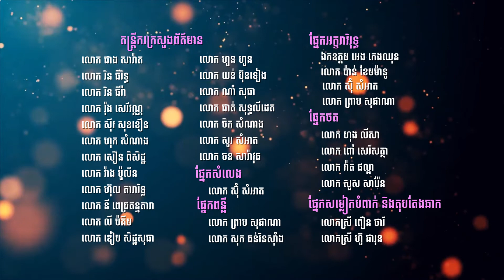641 បទ ៖ សប្បាយណាស់បានចូលរៀនវិញហើយ (ឡុងលីគ័ង+សុខសុជាតា)